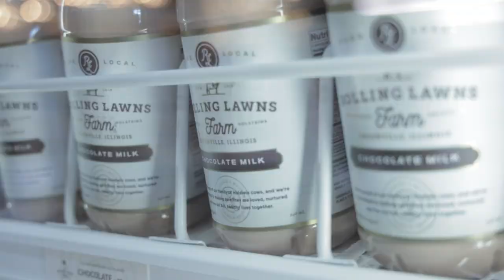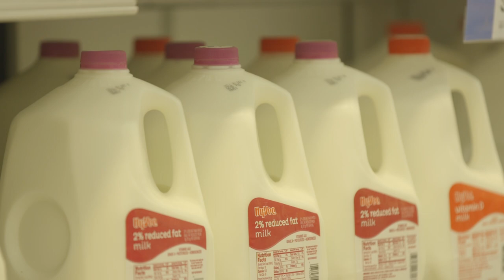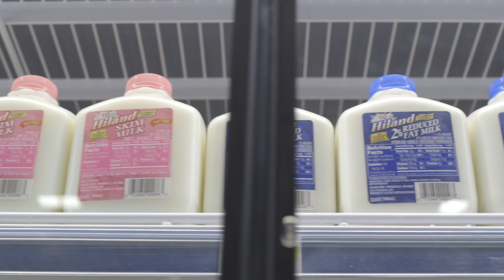What's Up at Holstein USA: Dairy Consumption Continues to Climb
Following a 50-year growth trend, U.S. consumers continue to crave delicious dairy products — like milk, cheese, yogurt and butter. In this segment, we hear from an industry expert on what this strong demand means for dairy farmers across the country.